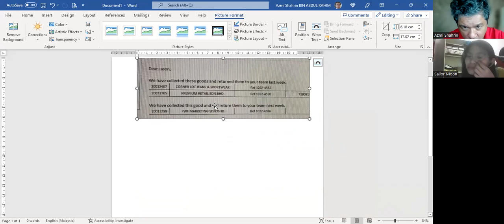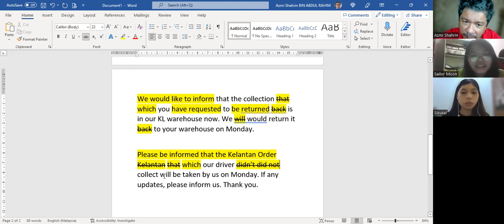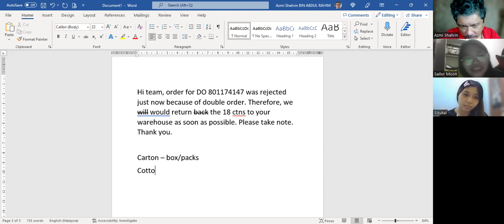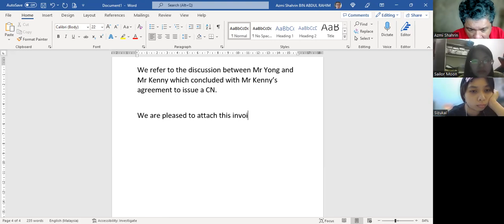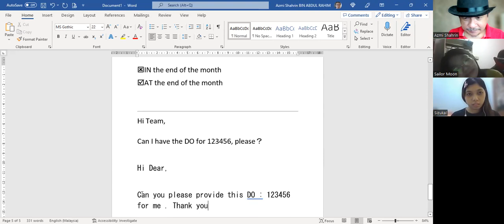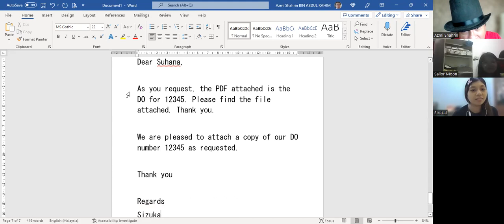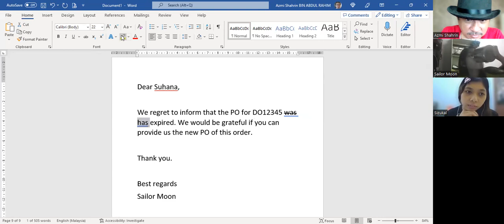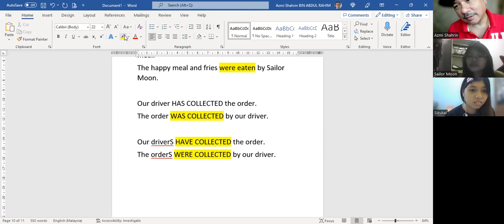English Class Azmi Shahrin 16 DEC 22 A